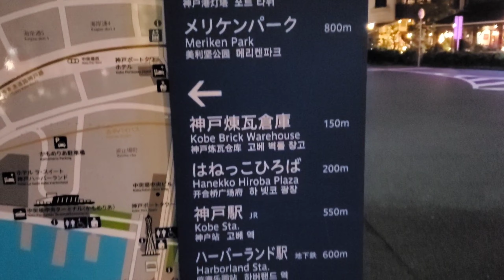Jelajah Kobe - Port Of Kobe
Kobe adalah sebuah Kota Pelabuhan, terkenal dengan Port Of Kobe nya karena menampilkan view yang sangat indah di Malam Hari